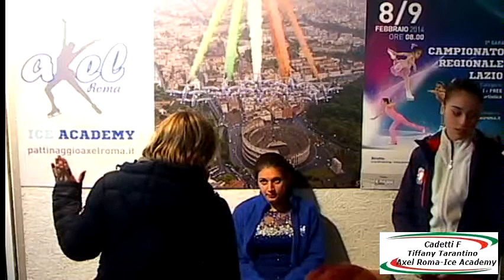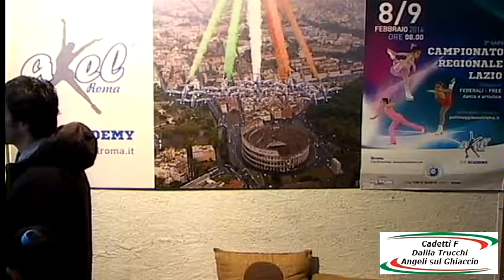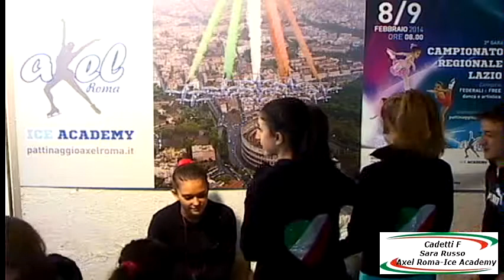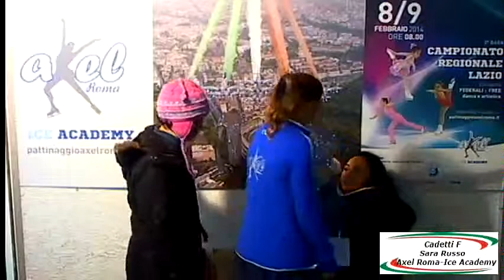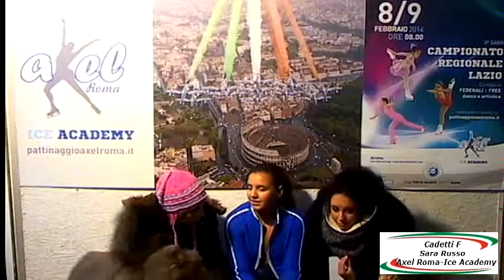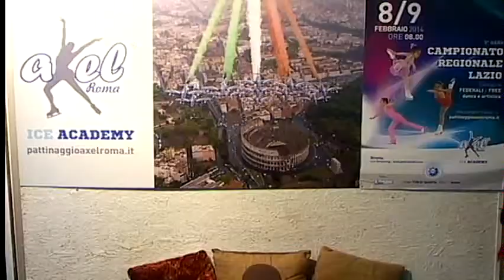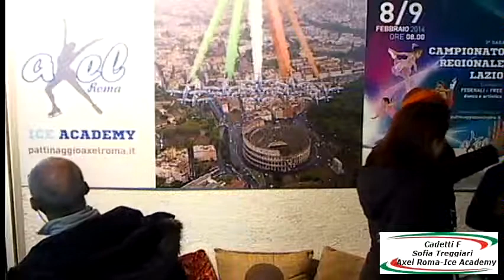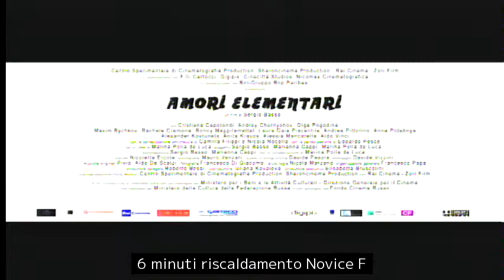3 gara regionale Cat. Cadetti